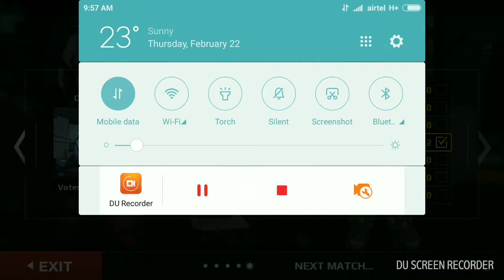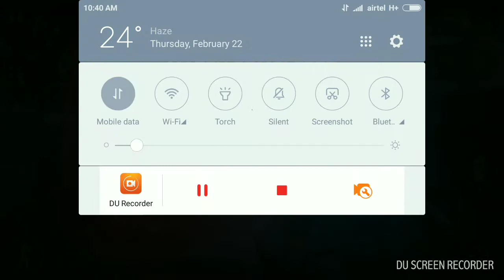MODERN COMBAT 5: BEST KILLS AND HEADSHOTS